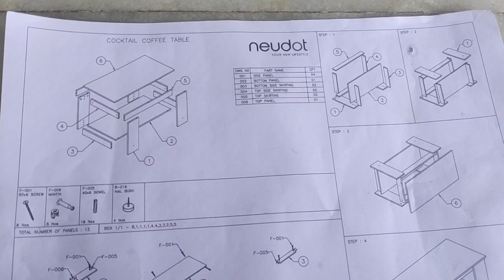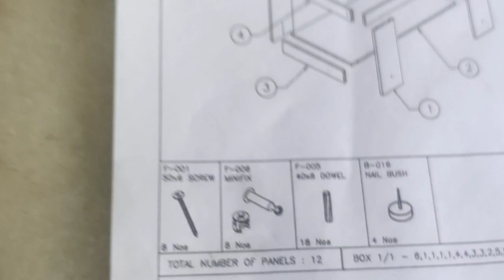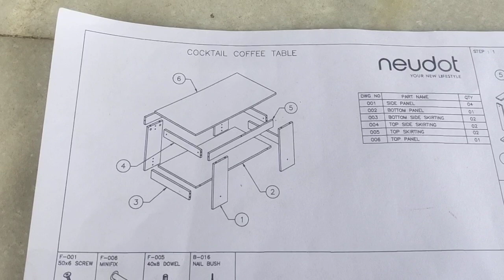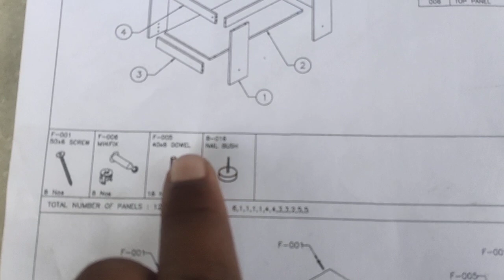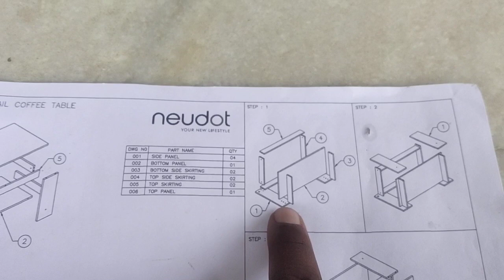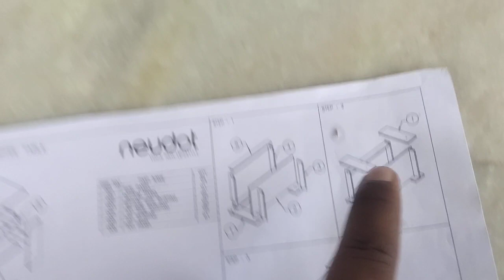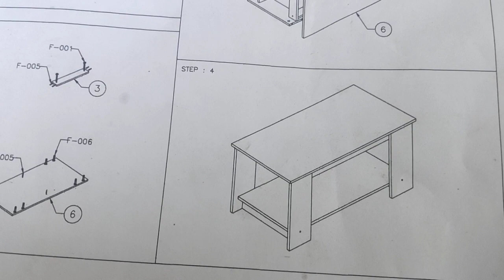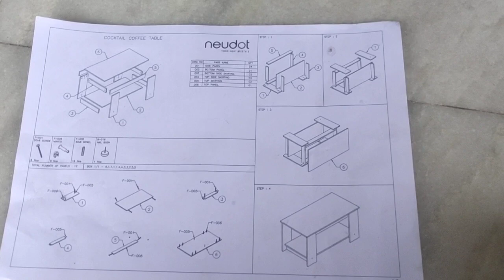Tea Table Assemble Neudot Cocktail Table|Wood Table Assemble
,amazon table assembly,assemble,best bluewud coffee tables in india,center table unboxing,cofee table makeover,cofee table making,coffee table,coffee table unboxing,craftlia wooden cofee table,flipkart wooden cofee table,ikea coffee table lack and table runner marit unboxing,solimo table,solimo table assembly,solimo table unboxing,tea table,unboxing and assembling deckup siena coffee table (wenge,unboxing dwell extendable coffee table,wood coffee table